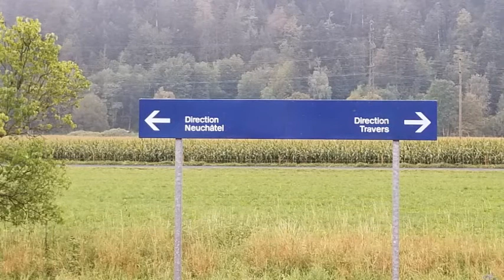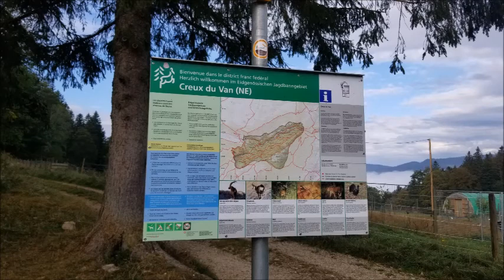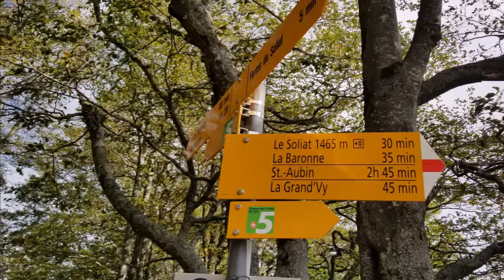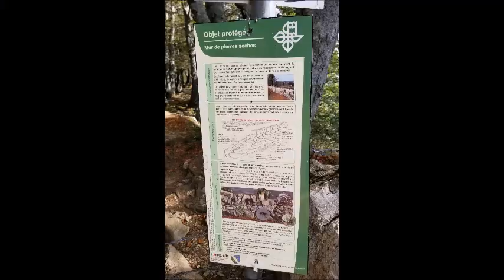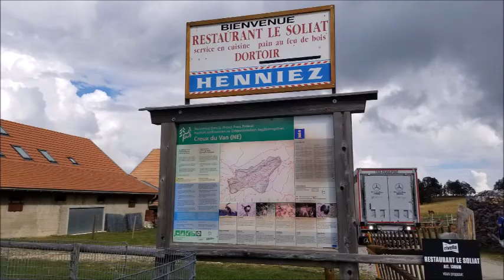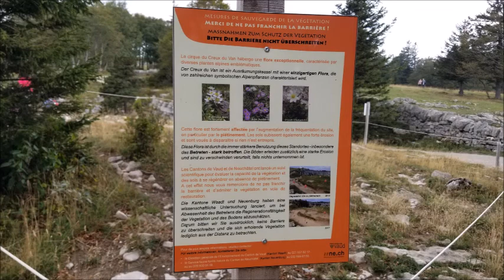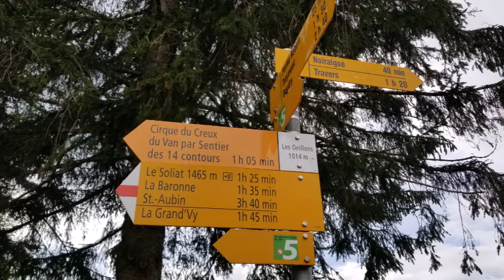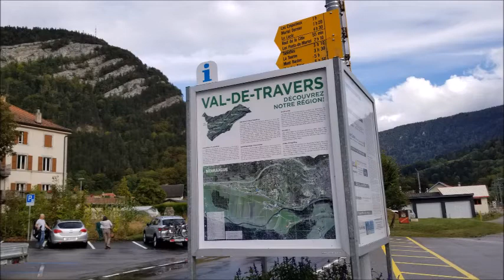CREUX DU VAN-GRAND CANYON OF SWITZERLAND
Noiraigue-Creux Du Van-Noiraigue Hiking Trail

Length: 14 km
Ascent/Descent: 896 m
Hiking Time: 4 h 35 min
Grade: Easy
Hiking Trail: Medium
Technically Condition: Sporty, very Challenging

Before climbing the famous "Sentier des 14 Contours" - the sportiest section of this hike - Noiraigue is the starting point of this tour. Return to the starting point via the “Sentier du Single”

160 meter high, vertical rock walls enclose a four kilometer long and over one kilometer wide basin.

Breathtakingly beautiful rock basin, created by erosion of water and ice. A dizzying and unmistakable rock arena in the shape of a horseshoe! Impressive vertical cliffs of more than 160 m height surround a deep valley. This absolutely spectacular site boasts a splendid 360° panorama over the nearby lakes, the Alps, the Jura valleys, and further on to France.